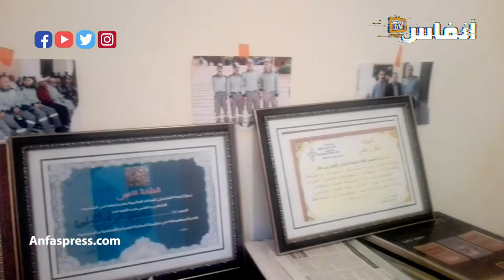تواصل الاعتداءات على الحراس الليليين.. الحايط القصير